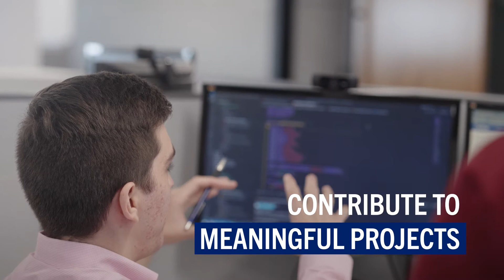Start Your IT Career at Richardson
Want to start your IT career with a company that will help you grow? Richardson wants to help you succeed.